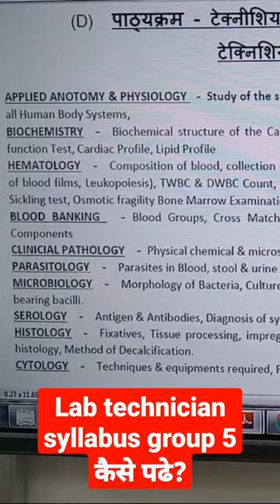Lab technician syllabus group 5